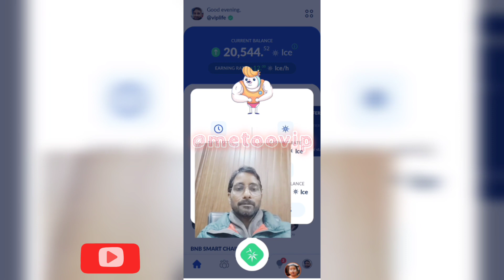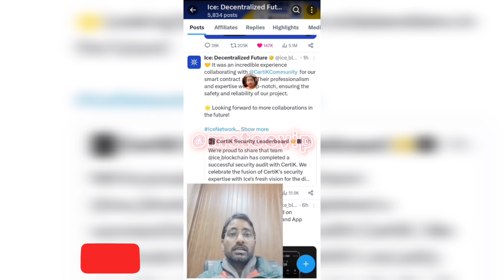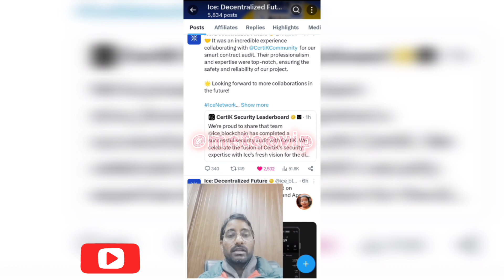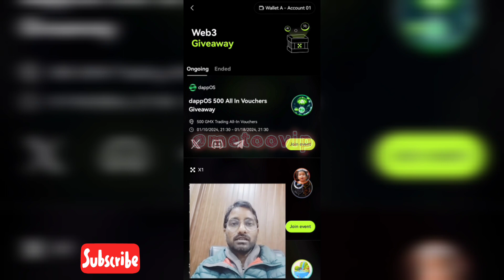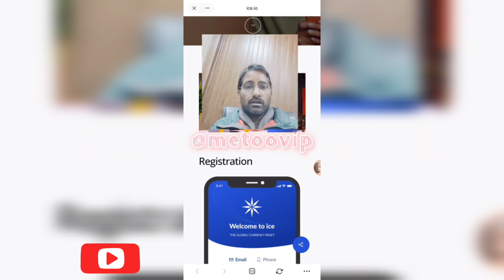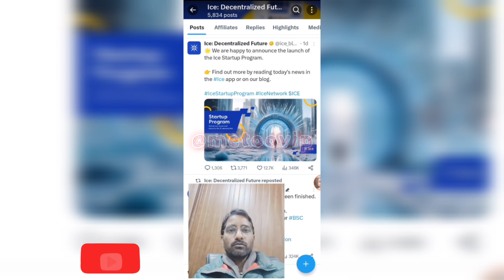Ice Network Update 🔥 OKX Listing Soon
Other Services - ITR( Income Tax Returns), GST, Audit, Balance Sheet
                             Insurance- Car, Bike, All Four Wheelers,
                             Life Insurance, Term Insurance, Medical Insurance
                             Personal Loan, Business Loan, Home Loan, Credit Cards